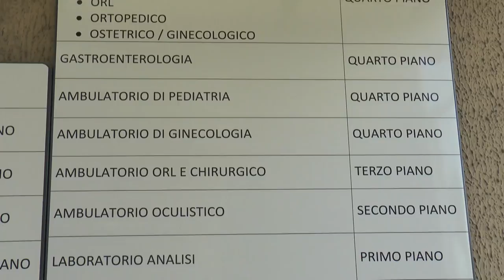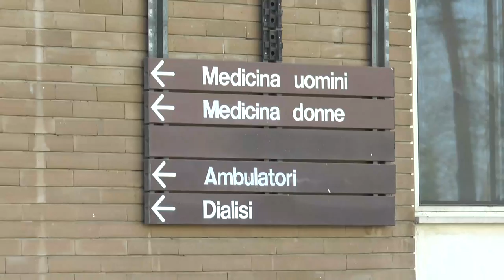Pignoli e Di Nisio in visita al 'San Massimo' di Penne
Il Capogruppo dell'UDC Massimiliano Pignoli e l'assesore Nicla Di Nisio questa mattina sono stati in visita all'ospedale di Penne per capire il perché di alcuni ricoveri più lunghi rispetto a quelli del Santo Spirito ostruendo la collaborazione fra i due ospedali, soprattutto nei reparti di Geriatria e Medicina.